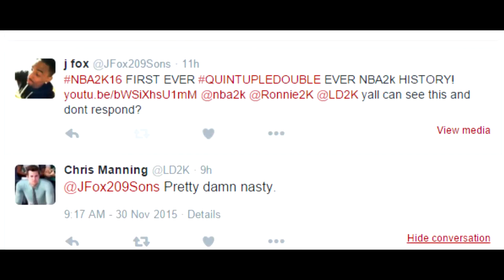Nba 2k16 ProAm Road To The Finals HighLights Almost Famous Vs Toko